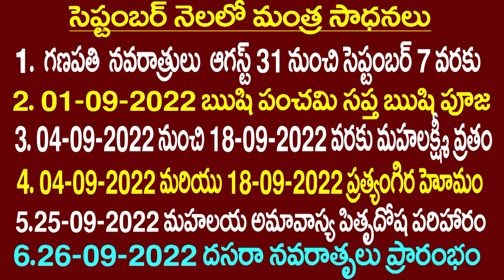T:: అనే అక్షరంతో మీపేరు ప్రారంభం అయితే మీ ఆదృస్టమ్ 2022 SEPTEMBER KNOW YOUR LUCK WITH NAME LETTER::T